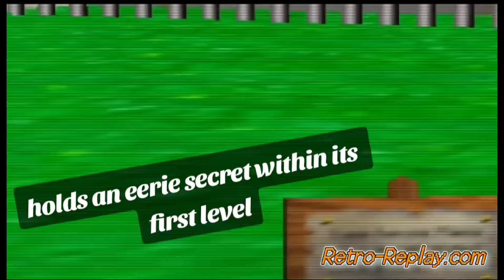Hidden for decades: Dark Secret of Mario 64 uncovered in 2024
"Super Mario 64," a gem in the gaming world, celebrated for its vibrant landscapes and pioneering 3D gameplay, holds an eerie secret within its first level—a secret that evaded the eyes of millions, until now.

Danni from the Retro Replay Message Boards has peeled back the cheerful exterior of "Bob-omb Battlefield," exposing a grim reality that casts a shadow over the Mushroom Kingdom and the fate of its inhabitants.

Upon the defeat of King Bob-omb, the proud monarch seemingly dissolves into the digital ether, joining the ranks of Mario's countless vanquished foes. But a closer look reveals a haunting truth: the king's demise is far more permanent than we ever imagined.

During a return visit to the battlefield, the keen-eyed might spot a disquieting alteration; the ditch that once held two rolling black balls now cradles a third. This new, still sphere, once crowned and mighty, is the fallen King Bob-omb himself—a silent testament to a battle that concluded not with triumph, but with an unceremonious descent into obscurity.

This macabre detail slips by unnoticed—overshadowed by the rush for victory and the allure of more stars. Yet, for those who take a moment to observe, it serves as a somber memento of the ongoing conflict and the casualties forgotten in its wake.

A melancholic pink Bob-omb, perhaps in its own way grieving, dismisses the former ruler as "nothing but a big dud." In the language of explosives, a dud is a grim failure, one that never achieves its fiery potential. In his inert state, King Bob-omb is reduced to a mere obstacle in a world filled with them—a stark fall from his regal aspirations.

Unearthing this detail reshapes our understanding of "Bob-omb Battlefield" and brings forth unsettling questions about the other black spheres dotting the landscape. Could they be fallen warriors too, remnants of a broader, unspoken war that Mario has inadvertently become a part of?

The history of the Mushroom Kingdom now whispers a darker tale, where even the victors can fade into the backdrop of a plumber's grand saga. King Bob-omb's end serves as a digital memento mori—a reminder that behind the whimsical façade of Mario's world, there lies a more somber reality.

So, the next time you fire up "Super Mario64," spare a thought for the dethroned king. To his subjects, he may be but a "big dud," yet to us, he stands as a symbol of the overlooked depth and narrative intricately woven into a world we thought we knew.

And so, the legacy of King Bob-omb endures—not in the glory of coronation but as a haunting specter on the battlefield and in the hearts of those who now recognize the haunting truth hidden within this classic game.